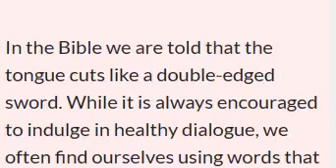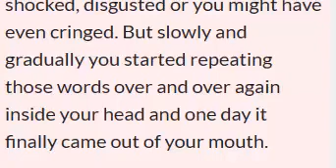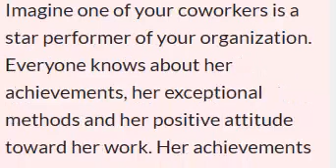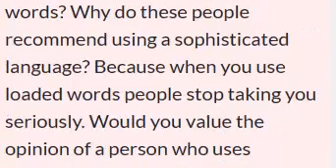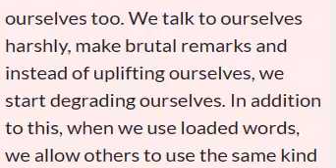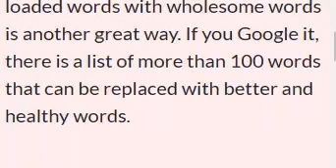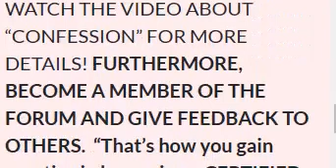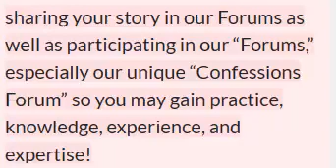Loaded Words Lesson at Life Coach Boot Camp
What are “Loaded Words”? Loaded words are words people use to try to persuade, manipulate, and convince a person of something. It is said that your tongue is one of the most powerful weapons. Your words hold the power of building someone up or tearing them down.

In the Bible we are told that the tongue cuts like a double-edged sword. While it is always encouraged to indulge in healthy dialogue, we often find ourselves using words that do more damage than good.

Modern times and recent trends strongly advocate the phrase “speak your mind.” Words do render us the ability to express ourselves effectively, but the latest trends and social media have strongly started to stress the use of curse words, swearing, and loaded words. It’s no doubt that the trend has spread like a wildfire and more and more people are adopting the use of loaded words in their daily lives. It might seem great in the beginning, but as the use of loaded words becomes a habit, it eventually backfires.

When you hear people conversing with loaded words, how do you feel? When you heard your very first loaded word, what was your reaction? We bet you might have felt shocked, disgusted or you might have even cringed. But slowly and gradually you started repeating those words over and over again inside your head and one day it finally came out of your mouth.

Once loaded words become a part of your vocabulary, you just use them in normal conversation. And you use them so often that they lose their original meaning to you, but the impact remains the same.

Why we use loaded words?

During our childhood days, our teachers and parents taught us not to swear or use loaded words. Respectful language and wholesome words were encouraged and the language containing loaded words was frowned upon. In some homes, we had “swear jars” just to show us that using offensive language was bad manners.

Even though nobody taught us to use loaded words we learned them anyway. But what was the need for learning this foul language? Were fewer offensive words in the English language not good enough?

There are many explanations why we use loaded words. One of the most common reasons is to express anger, frustration, envy, fear, or disgust. Using loaded words or offensive language frees us from these emotions and we feel relieved when we dump our emotions on others.

But do you think that the language that originates from so many negative emotions can lead to something positive? You might feel great after expressing yourself using loaded words but do others feel the same?
Reasons to avoid loaded words

Using loaded words might make you initially feel better but most of the time, the person on the receiving end gets burned. Offensive language not only disrupts conversations but also leaves other people feeling degraded. Here are some reasons why we all should consider eliminating the use of loaded words.